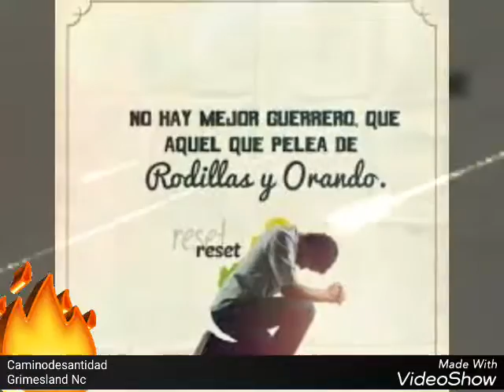Yo vencere 2017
Pastor pedro Martinez yo vencere en iglesia cristiana pentecostes camino de santida inc.